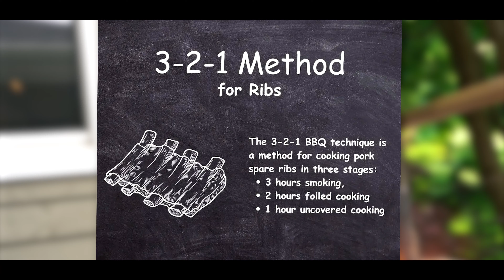Secrets YOU NEED to know about Brisket from a BBQ PRO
Directed & Edited by Daniel Calderone
0:00 Intro
0:34 The Name
1:45 Learning
2:20 Mistakes (Oversmoking)
3:12 BBQ Styles & Techniques
4:12 What's Next
4:35 Getting the Perfect Bark